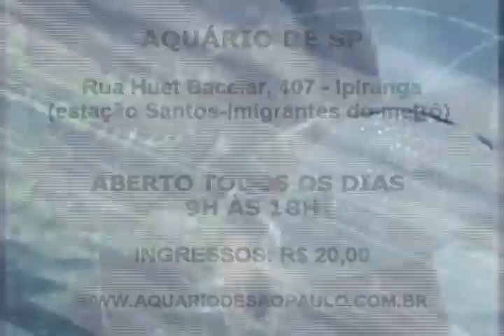Mural do Antena - Aquário de São Paulo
Videorreportagem sobre o Aquário de Sp. Acompanhe mais detalhes no blog